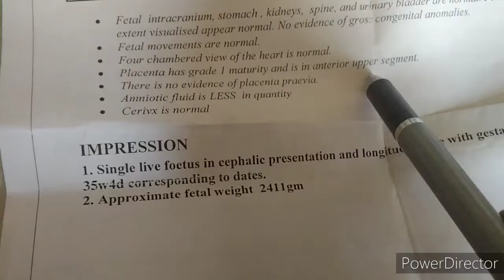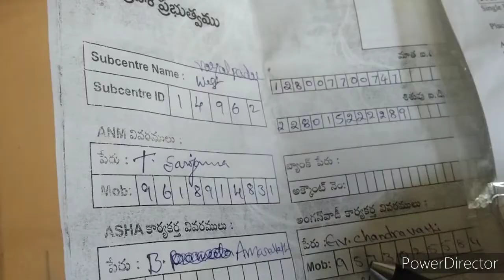How to find Gender in placenta Boy /girl | placenta position during pregnancy | posterior